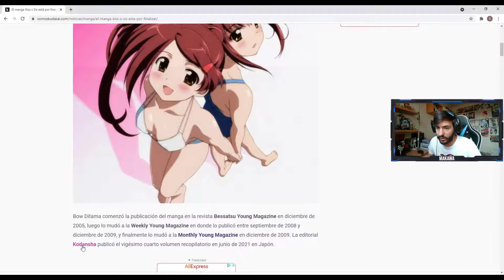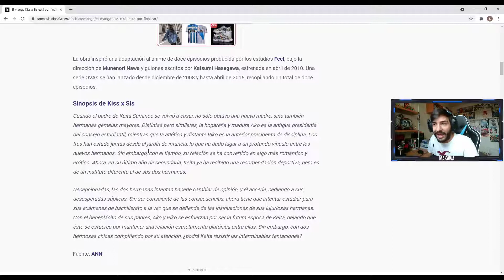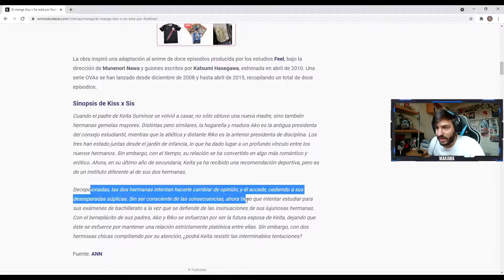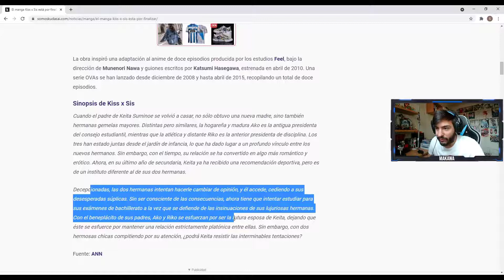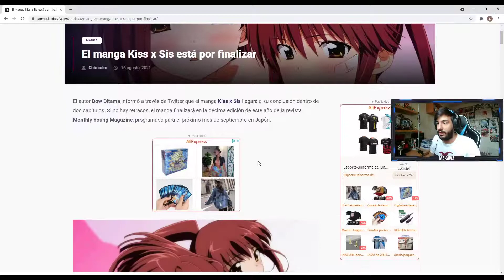💔SE TERMINA UNA OBRA MAESTRA💦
Track: Detective Conan OST『Case Closed』Main Theme (No Copyrights) Remix Version Anime Music [NCFS UPDATE]